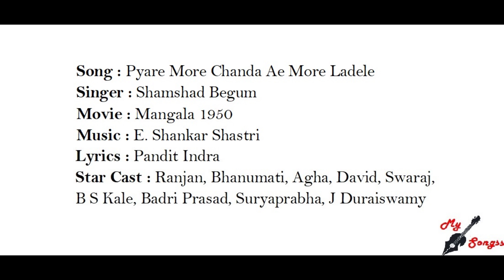Pyare More Chanda Ae More Ladele, Movie : Mangala 1950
Song : Pyare More Chanda Ae More Ladele
Singer : Shamshad Begum
Movie : Mangala 1950
Lyrics : Pandit Indra
Star Cast : Ranjan, Bhanumati, Agha, David, Swaraj, B S Kale, Badri Prasad, Suryaprabha, J Duraiswamy